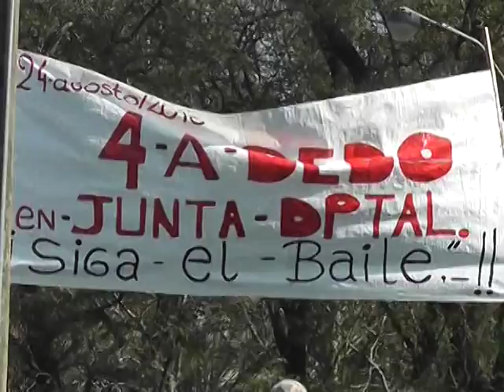Frente Amplio se manifestó en rechazo a los "acomodos" en la Junta Departamental